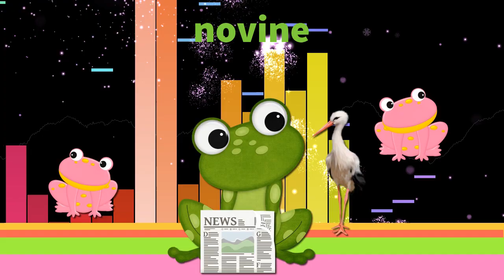Dj Bebac ★ ŽABA ČITA NOVINE ★ Najlepse Decije Pesme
Jos jedna pesmica na čuvene stihove čika Jove Zmaja. Uživajte!
Ako želite originalan i jedinstven poklon pošaljite nam stihove i mi ćemo napisati originalnu pesmu za vaše najdraže biće. Posetite nas na stranicama Pokloni Bebi Pesmu na Instagramu i Facebooku.